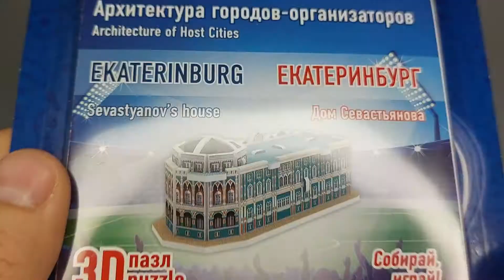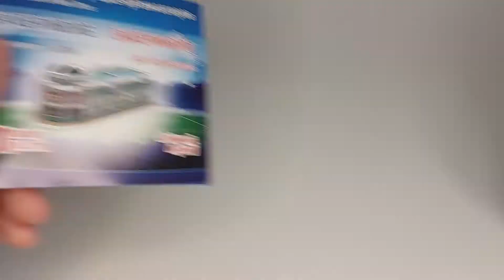IQ 3D 2